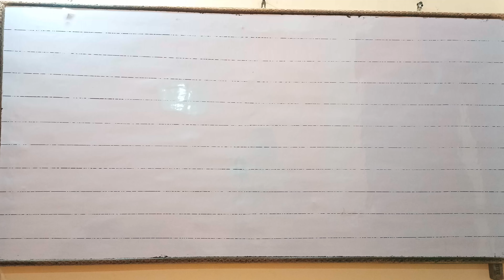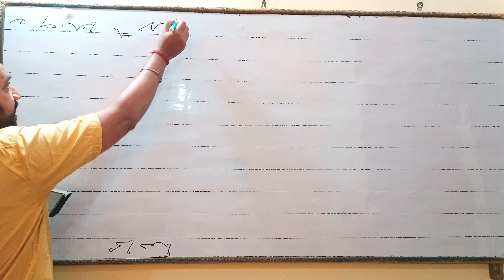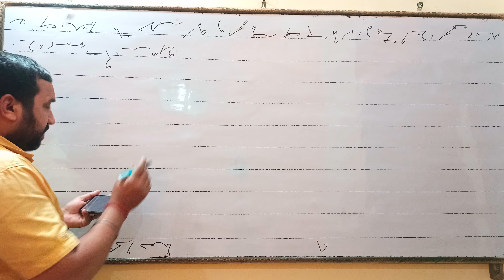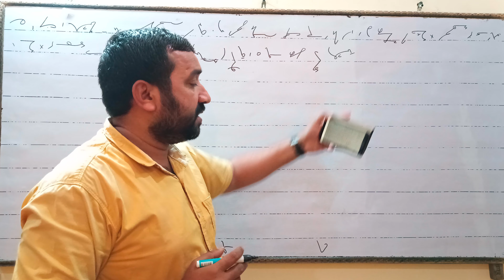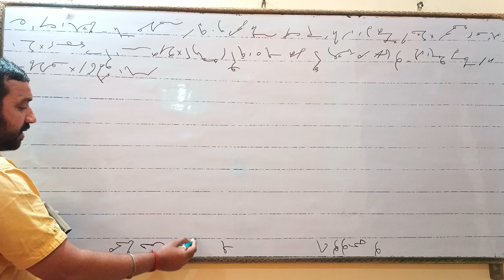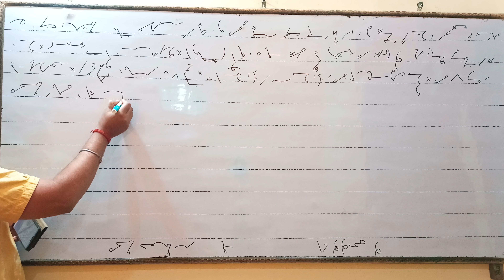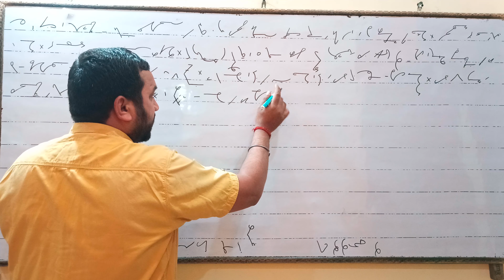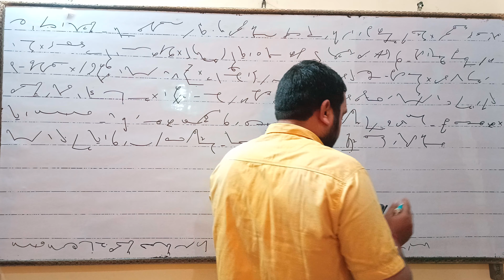हिन्दी स्टेनोग्राफी आउटलाइन रामधारी सिंह खण्ड=1 अभ्यास=54